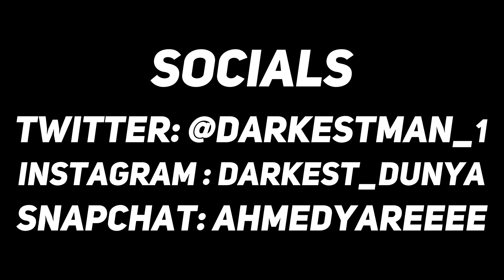MOVING INTO THE BETA HOUSE! (GONE WRONG)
HEY GUYS FOR THIS VIDEO I WILL OFFICIALLY BE THE 7th PERSON TO JOIN THE BETA HOUSE. TAKE A LOOK AND SEE HOW THESE GUYS HANDLED IT!! ALSO GUYS MAKE SURE TO SMASH 20,000 LIKES FOR THE VIDEO.